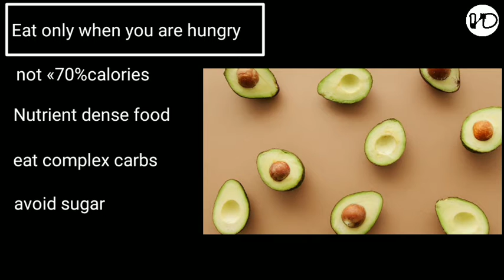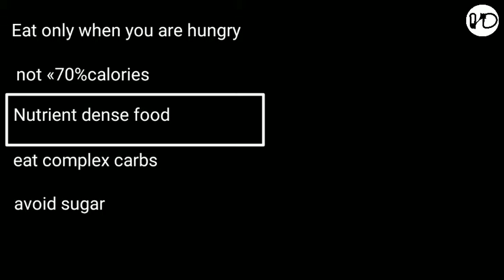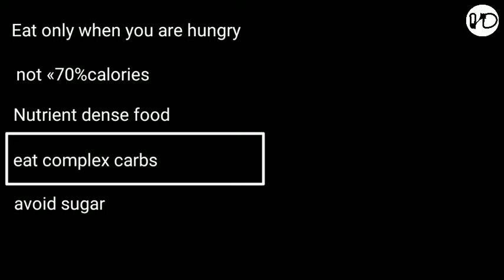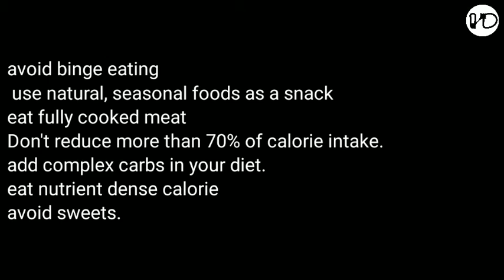fix this first for healthy weight loss 💯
In this video, most easiest way to maintain healthy weight is been explained in simple words.
to know about the contents that is been discussed in this video..go to chapter's.

In this video:
0:00 introduction
1:14 Myth
2:03 weight loss
2:21 Hunger
2:46 calories
3:17 nutrient dense food
4:06 complex carbs
4:48 sweet
5:07 summary
5:20 Thank you